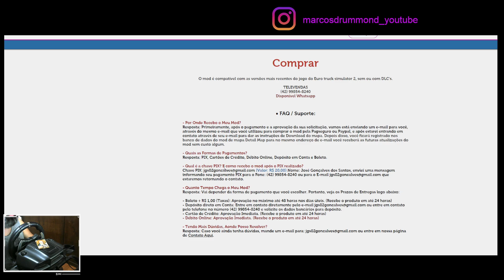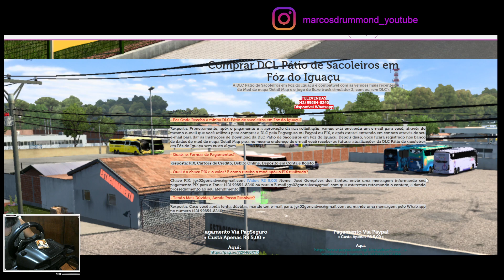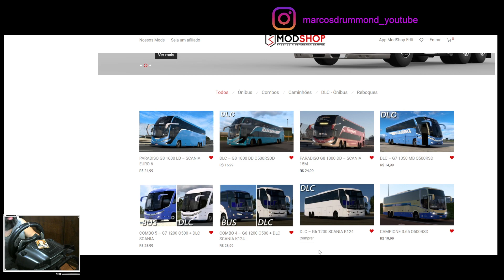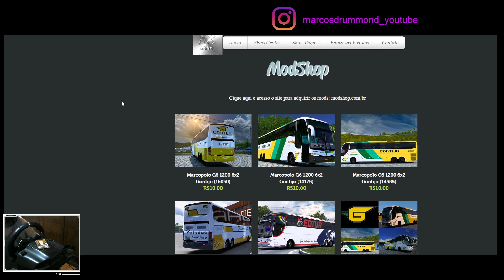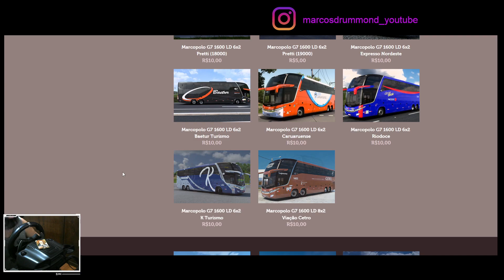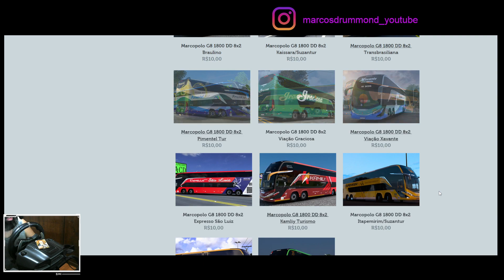LANÇAMENTO! UPDATE e NOVA DLC Mapa DETAIL MAPA! Lançamento Skin Viação Graciosa Marcopolo G8 1800 DD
Sobre direito de uso de imagem.

O MOD DE MAPA DETAIL MAP, vem através deste comunicado informar e confirmar o total apoio sobre a proteção de uso de direitos de imagem de empresas reais. Como O MOD DE MAPA DETAIL MAP trata-se de uma modificação de simulador de jogos de caminhões, tem a intenção de aproximar o máximo possível a presentação das regiões onde os cenários são criados nele, e oferecer o melhor para os usuários do MOD DE MAPA DETAIL MAP, por este motivo acrescentamos partir da versão 8.47.46 deste mapa ônibus representativos no mapa com as marcas reais das empresas criadoras de chassis, carrocerias e motores, além de grandes empresas que realizam trabalhos no ramo de transporte de passageiros pelo Brasil. Sendo assim afirmamos nosso compromisso em manter o bom nome dessas empresas existentes no MOD DE MAPA DETAIL MAP, e deixando claro a nossa intenção, que através deste trabalho nós de forma indireta estamos ajudando com a divulgação das empresas reais.
Qualquer empresa que se sentir lesada de alguma maneira basta entrar em contato pelo e-mail de Suporte que retiraremos o mais breve possível a sua marca do MOD DE MAPA DETAIL MAP.

Atenciosamente, Equipe do MOD DE MAPA DETAIL MAP.

Skin - PARADISO G8 1800 DD – 15M SCANIA - ModShop - Marcopolo G8 1800 DD 8x2

Excelente 2022!